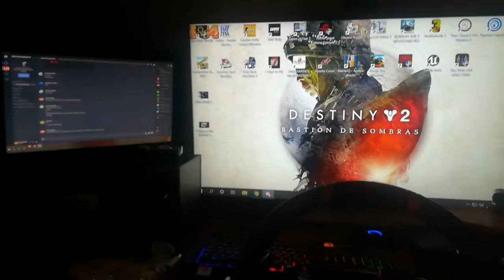VOLANTE G-27 MODIFICADO CON LEVAS DESPLAZADAS Y ARO DESPLAZADO DE 350MM ( 14'' )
VOLANTE G - 27 MODIFICADO